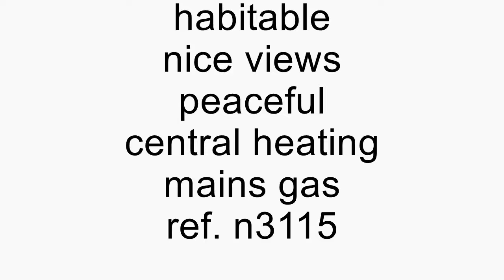120sqm country house of one floor, cellar, outbuilding, 1800sqm land, habitable, views, peaceful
For sale in Roccascalegna, Chieti Province, Abruzzo, Central Italy 120sqm country house comprising of one floor, cellar, outbuilding, 1800sqm of land, habitable, nice views, peaceful , ref. n3115 for further details and price;